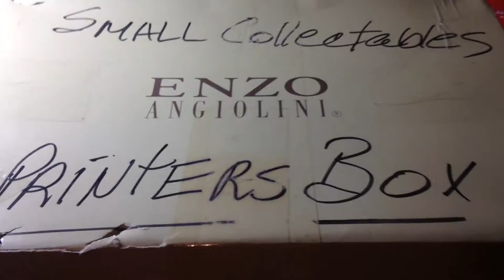# 272. Dumpster diving Vintage Dodge City Fantasy Saloon Token.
Here are today's finds.